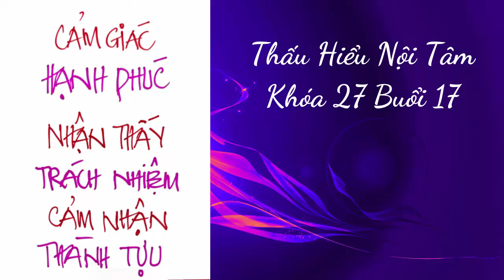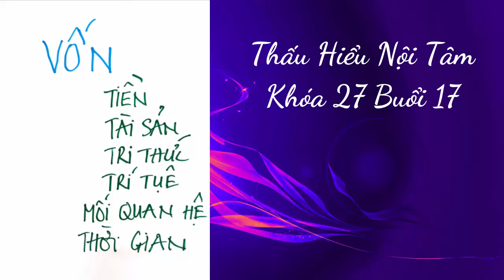Thấu Hiểu Nội Tâm Khóa 27 Buổi 17 - Thấu Hiểu Nội Tâm, Kiến Tạo An Vui